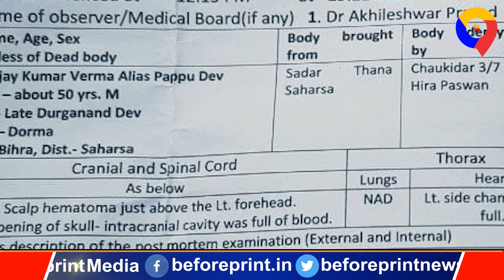पोस्टमार्टम रिपोर्ट से हुआ खुलासा, ब्रेन की नस फटने से आया हार्ट अटैक, पुलिस की कहानी पर उठ रहे सवाल